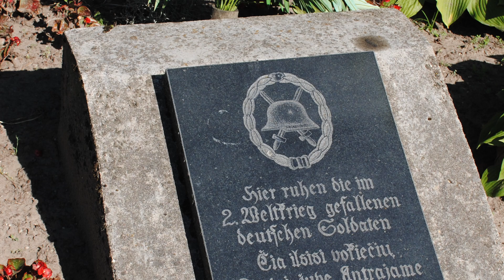MUSICA SACRA Telšiuose. Wolfgang Amadeus Mozart - Ave Verum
Lietuvos Muzikų Rėmimo fondo projekto MUSICA SACRA koncertas  Telšių Švč. Mergelės Marijos Ėmimo į Dangų bažnyčioje 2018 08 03
Koncertų ciklas skirtas pasiruošimui popiežiaus Pranciškaus vizitui ir Lietuvos valstybingumo 100-mečiui paminėti.

Wolfgang Amadeus Mozart - Ave Verum

Jokūbas Juškevičius - baritonas
Laura Gedgaudaitė - vargonai

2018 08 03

Video ir montažas Fox & Do